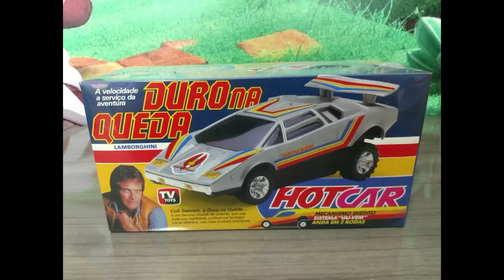LAMBORGHINI JASPION 2 SPIELVAN DA GLASSLITE (BRINQUEDOS ANTIGOS / ANOS 80 / ANOS 90) - NIETTO TV MIX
No video de hoje, vamos conhecer e testar a Lamborghini Jaspion 2 Spielvan da Glasslite.

Bora conferir!